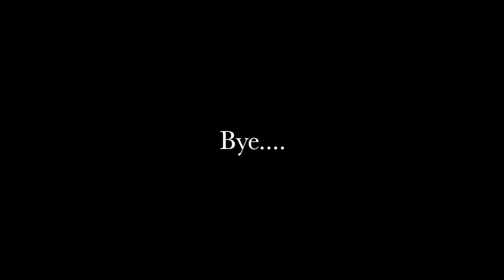ASMR Mukbang sosis setan